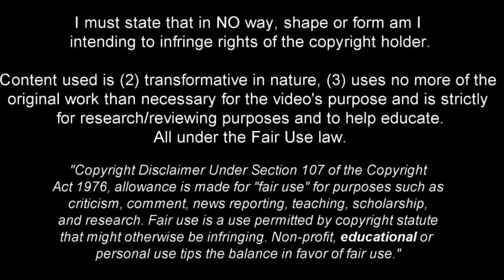Vanderlan - Full Season Show - 2024ᴴᴰ